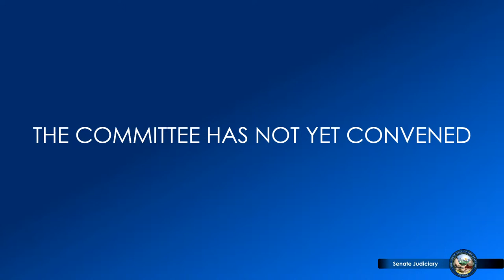3/24/2023 - Senate Committee on Judiciary